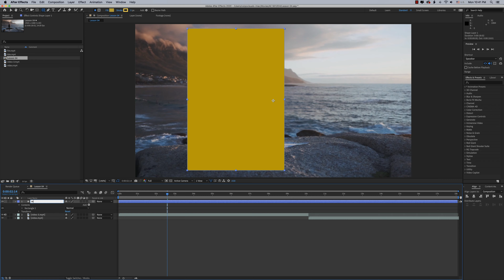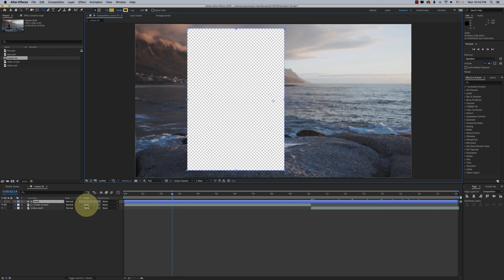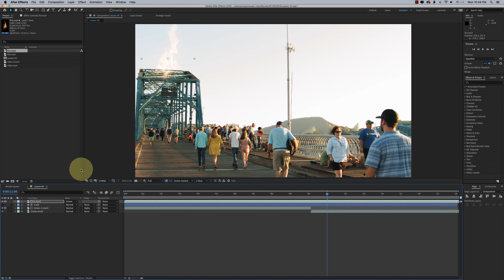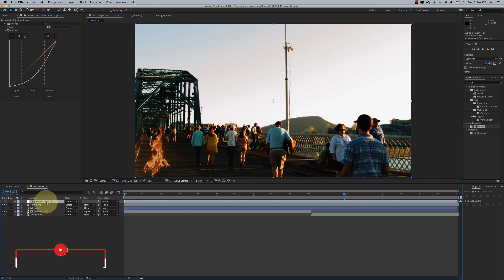Track Matte, Blend Mode, Adjustment Layer • Part 04 • Adobe After Effects CC Bangla Tutorial 2020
• ABOUT THIS TOPICS (Part 04) :
1: Track Matte.
2: Blendmode.
3: Adjustment Layer.

▷Additional Tags:
after effects tutorial beginner 2020
after effects bangla tutorial
animation tutorial
2d animation
easy animation
simple animation
2d animation tutorial
animation making
flat animation tutorial
animation tutorials